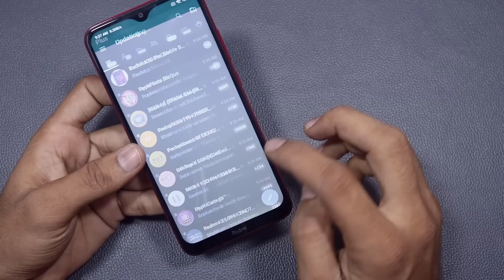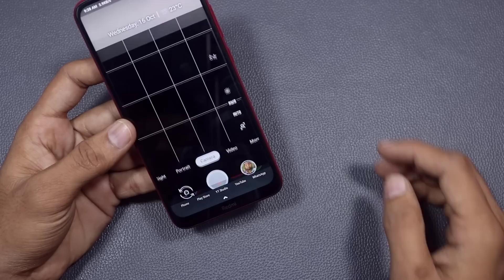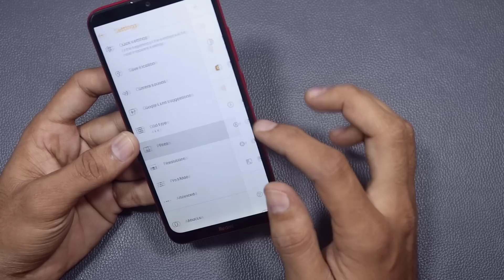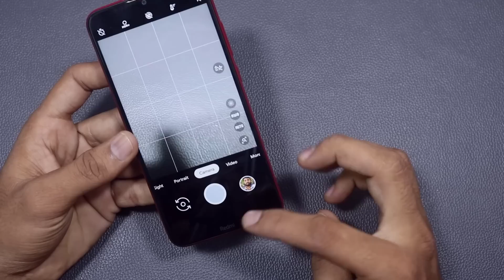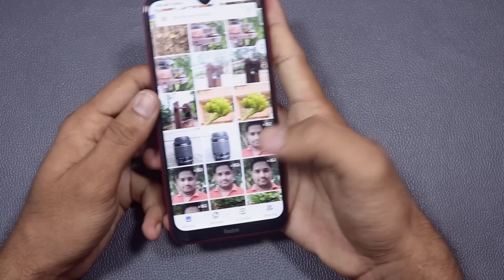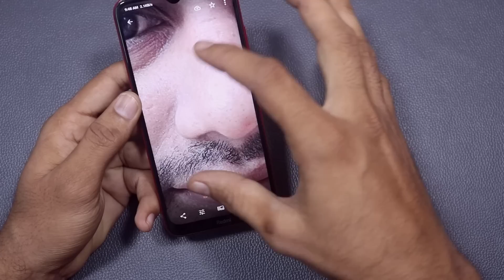Redmi 8 Google Camera | A Mini Pixel with this GCAM | Telugu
Hai Friends..

in This Video i will Share 2 Best Google Cameras for Redmi 8.

                       (No Pressure)

❤️❤️ My Gear❤️❤️

📌Camera

📌Microphones

📌Tripod

📌Laptop(Editing)

❤️❤️ With Love..TechFactsRafee ❤️❤️